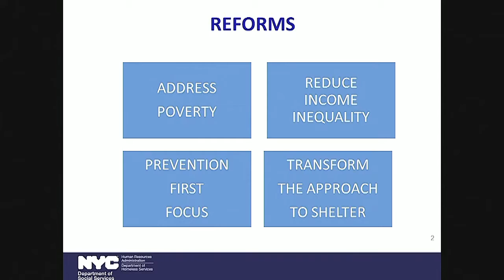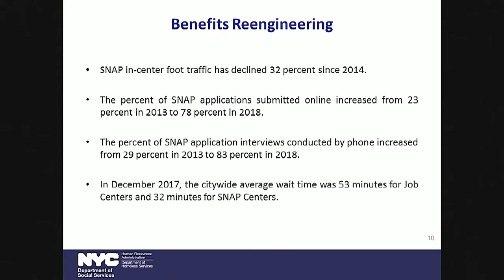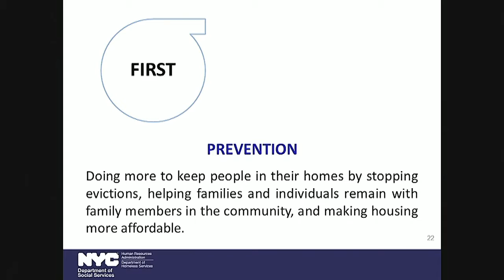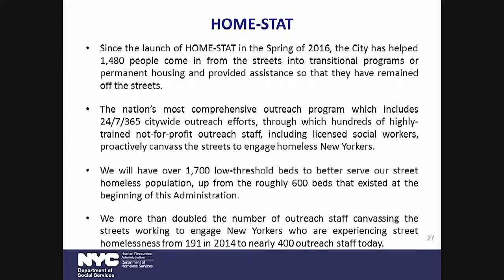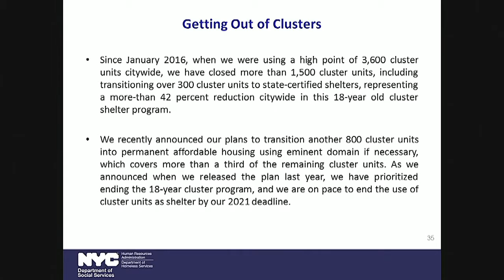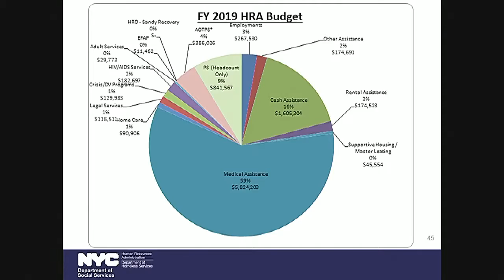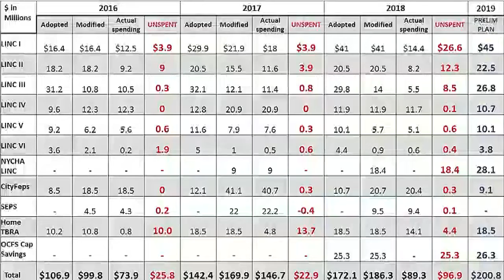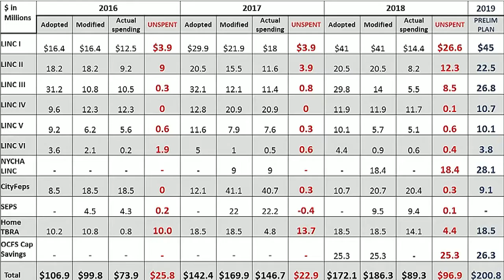Committee on General... NYCC PV CH CHA 180327 103626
Committee on General Welfare 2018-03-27T00:00:00 10:00 AM Council Chambers - City Hall